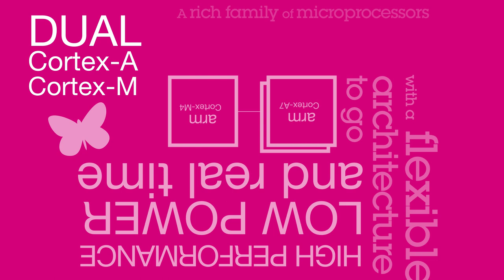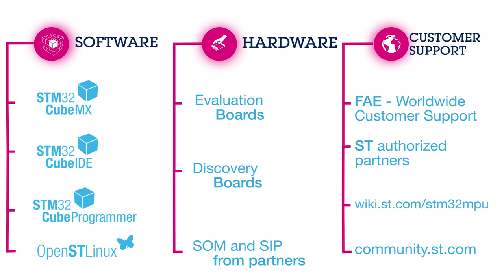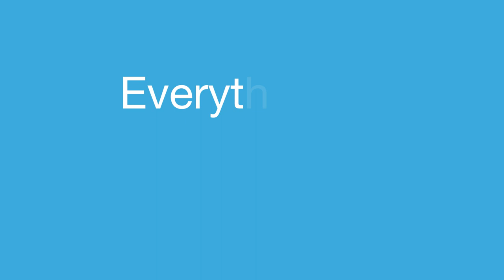STM32MP1 Series, a rich family of MPUs increasingly adopted by customers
A general-purpose microprocessor portfolio enabling easy development for a broad range of applications, the STM32MP1 series has the ability to support multiple and flexible applications, achieving the best performance and power figures at any time.
The STM32MP1 series has been designed to meet the increasing demand for security in Industry 4.0, smart city and smart home applications. Beyond security, the series helps efficiently reduce energy consumption and cost.